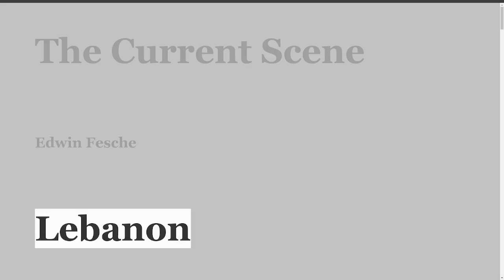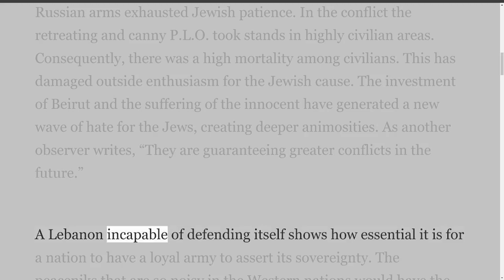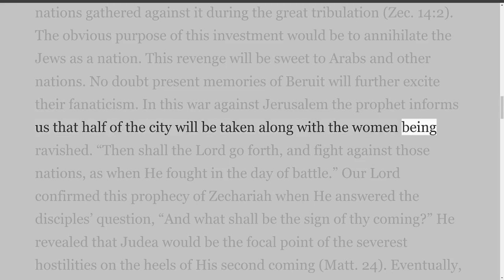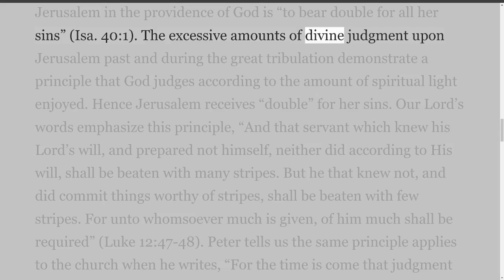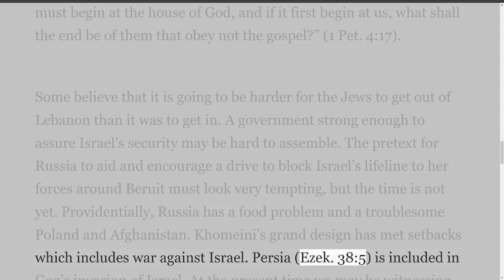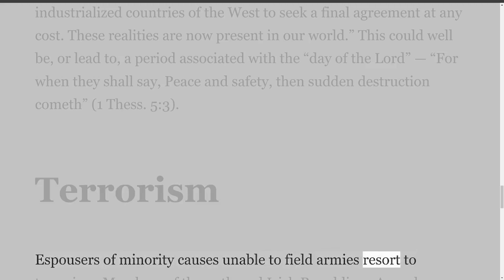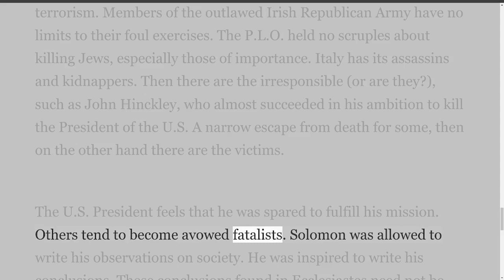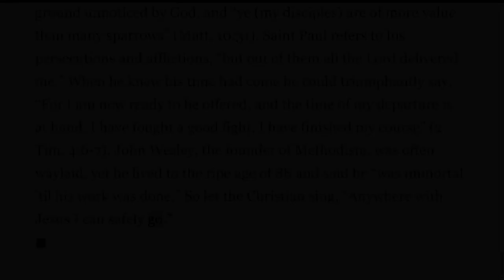Current Scene, Edwin Fesche, Lebanon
Mr. Edwin Fesche of Westminster, Maryland, was commended to the work of the Lord 54 years ago. Now an octogenarian, he continues to preach and write, being the valued and appreciated author of “The Current Scene” column, which appears in each issue of “Food for the Flock.”
The Writings of Edwin Fesche.
Eighty-nine papers were written by Edwin, which includes 72 entitled "The Current Scene." I will sort these 72 into their own playlists on YouTube.